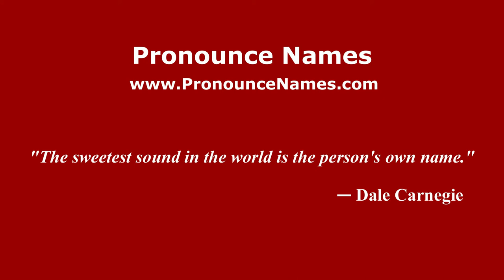How to pronounce Luca Garritano (Italian/Italy) - PronounceNames.com